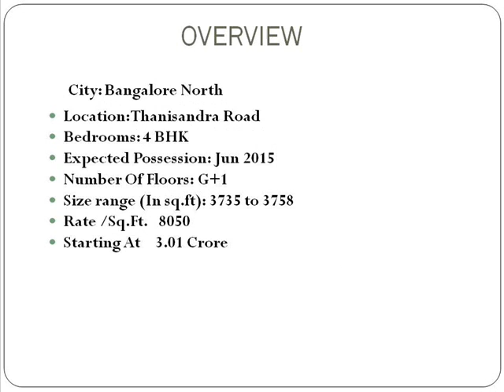Sobha City Aristos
Sobha Developers Sobha City-Aristos is a Residential Row Houses located in Thanisandra Road, Bangalore North, Bangalore. It is proposed to be completed by Jun 2015 . It's one of the latest projects by Sobha Developers.